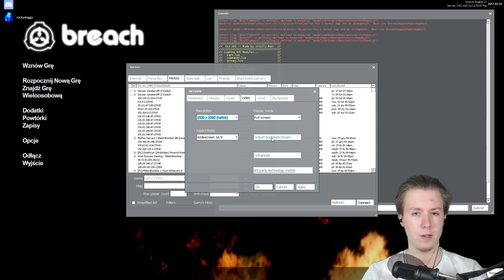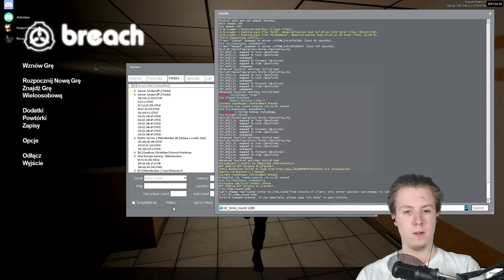👽 TEN SCP GRYZIE! • Garry's Mod: SCP Containment Breach